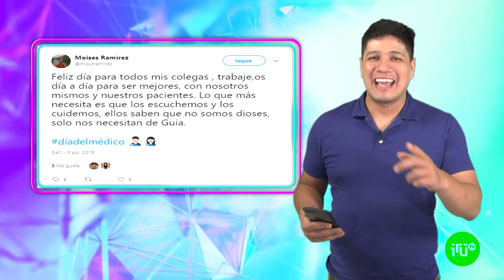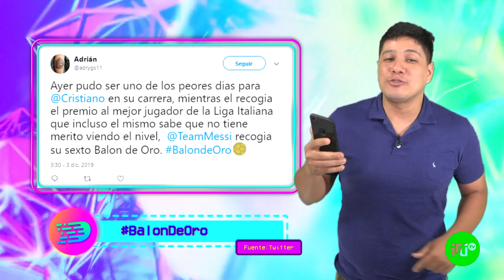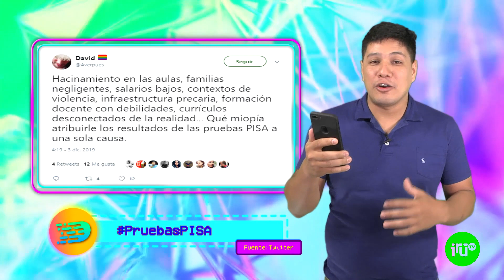🌡Ciencia Vs Porno🔥 || CFK de frente 💪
🧪Hablemos de ciencia y el porno, según un estudio dice que los videos porno serían un detonante poderoso para el cerebro. Y que, a largo plazo, pueden causar disfunciones sexuales, especialmente la incapacidad de lograr la erección o el orgasmo con una pareja real.
🤔Como es costumbre el Gobierno de Estados Unidos, primero fue China, ahora el turno de Francia. Sí, Trump anunció que impondrá aranceles del valor de algunos productos franceses, en respuesta a la imposición por parte de Francia de una tasa sobre los ingresos de los servicios tecnológicas, como Google y Facebook.
Y por acá todos hablando de Cristina Fernández ✌ que en un alegato histórico, la vicepresidenta electa ejerció su defensa durante cuatro horas. Y cerró su declaración, fiel a su estilo, "Había que condenar a un gobierno, el de Néstor Kirchner. Por eso estoy sentada acá".
😱También en las redes se vio la gran movida de una protesta al desnudo este domingo en Barcelona en contra del uso de pieles de animales.
🎮Y hablando de lo que sale por las redes, hablemos de enredado con los videojuegos, el estadounidense Andrew 'GiantWaffle' Bodine que batió récord mundial por transmitir sus partidas de videojuegos durante 572 horas en un mes.
🐤Por Twitter hay mucho murmullo por el tema que Messi sacó el balón de oro. Además, te contamos acerca del juicio a Cristina Fernández y de lo que se está debatiendo con respecto a la situación de la educación en la Argentina y las pruebas PISA que se hace en todos los países y que por acá no estamos muy bien que digamos.
🎸En cuestiones culturales, se armó una oleada musical para el domingo 22 de diciembre para que todo el país cante “Inconsciente Colectivo” de Charly García. Además, en Alem ciudada de Misiones, se prepara la Fiesta Nacional de la Navidad del Litoral para el 6 al 8 y del 13 al 15 de diciembre. Y por acá en Formosa, dieron a conocer la nómina de los artistas que integrarán la delegación de la Sede Pirané al Pre Cosquín 2020.
⛅Y también, hacemos un repaso de las noticias destacadas sobre ambiente, porque este lunes 2 de diciembre da comienzo la Cumbre del Clima 2019, que se celebra en Madrid. Son 196 países junto con otras empresas y organizaciones para generar medidas a esa urgencia que nos copete a todos.
1:22 Actualidad
3:08 Bizarras
6:24 Ñembo Política
9:44 Tendencias
12:46 Culturales
14:07 EcoFriendly

Sumate a nuestra Comunidad iRutiana😉, Seguinos!!